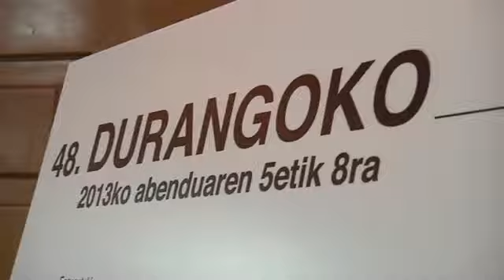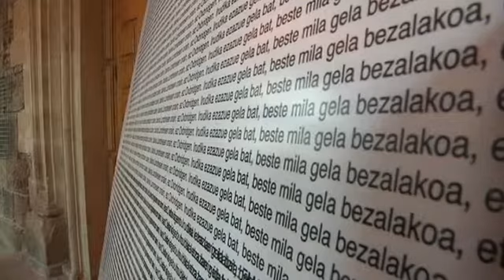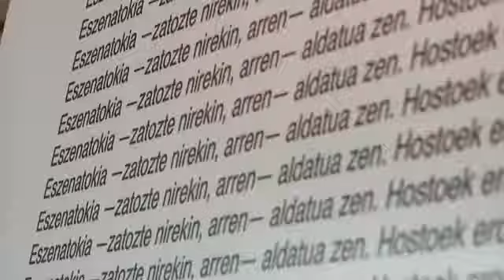Durangoko Azokak ehuneko hamarreko murrizketa izango du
William Douglass antropologo estatubatuarrak (Reno, 1939)&nbsp;jasoko du Durangoko Azokako Argizaiola saria abenduaren 6an egingo den ekitaldian. Aurten, azokaren aurrekontuak %10eko murrizketa izan du.